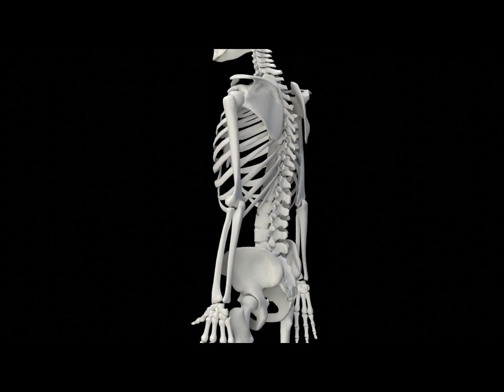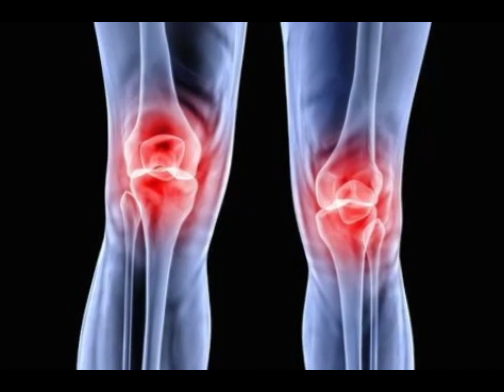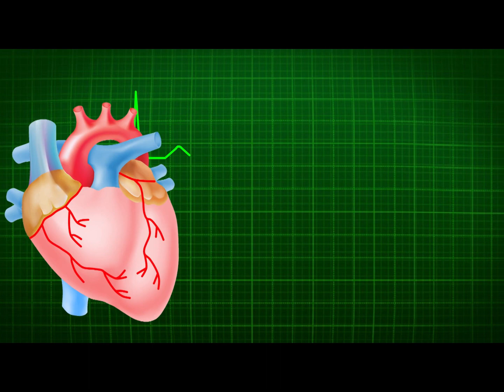OS BENEFÍCIOS DA PITANGA PARA A SAÚDE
A pitanga, uma fruta obtida da árvore pitangueira, é nativa da Mata Atlântica brasileira, mas também amplamente encontrada na região amazônica. Com um sabor bem característico, ela pode ser consumida natural, destacando-se pela sua deliciosa acidez...

Estamos começando esse canal, espero que gostem. Obrigado!